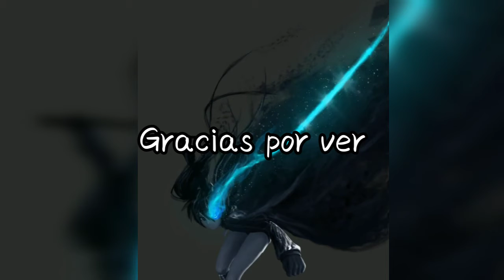Mashiro iro symphony [AMV]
canción: Dust & Gold
artista : Arrows to Athens